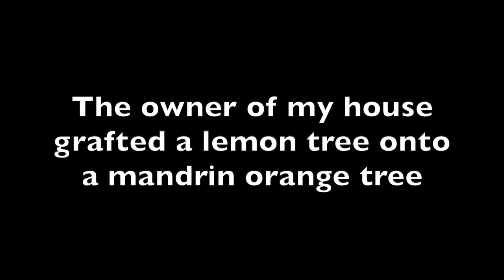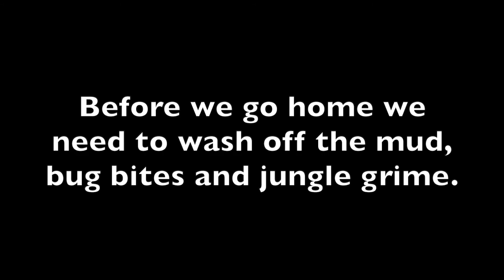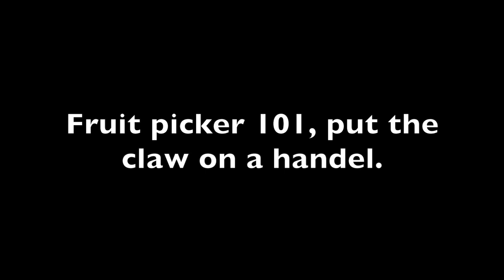How to make a bamboo fruit picker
How to build an easy bamboo fruit-picker and make a centerpiece of lemons.